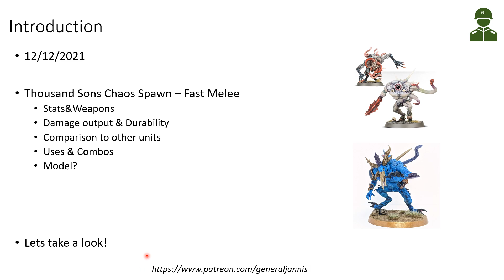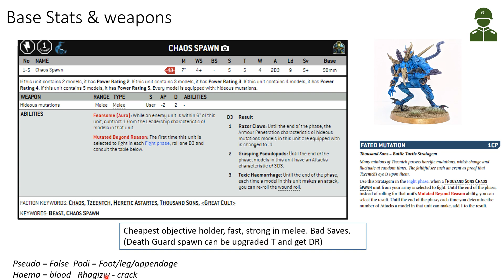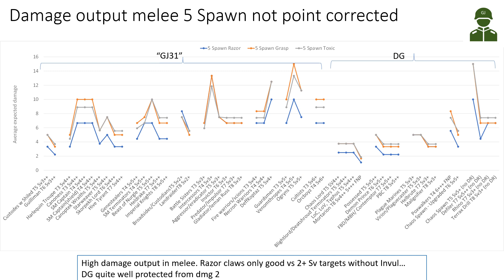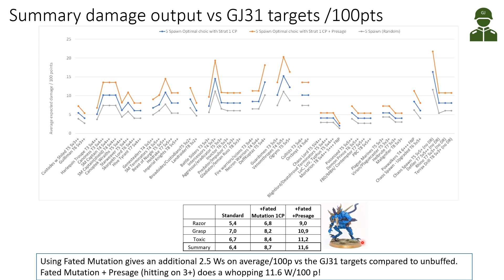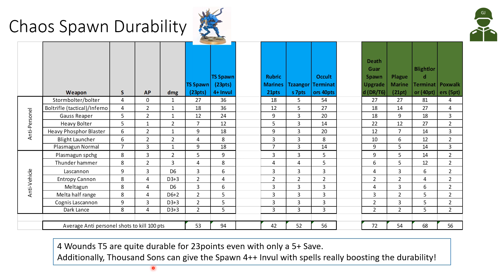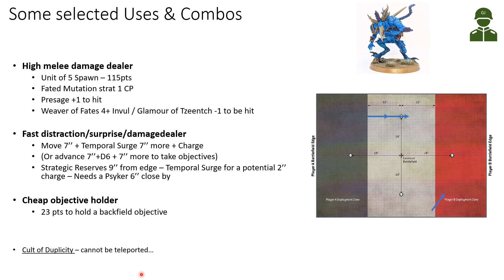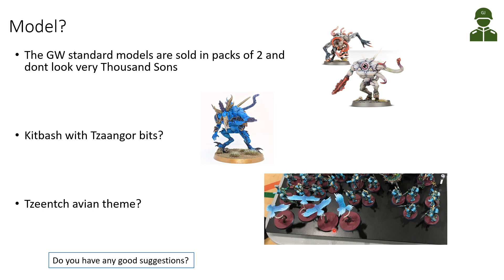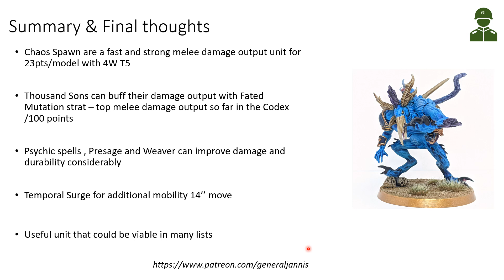Thousand Sons Chaos Spawn review - Thousand Sons Tactics - Warhammer 40k 9th edition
Reviewing Thousand Sons Chaos Spawn, a fast attack unit that is capable of high melee damage.

Looking at the stats, weapons, buffs and durability and comparing with other units. Also looking at potential uses and combos for the Spawn.
In combination with the Fated Mutations strat giving extra attacks and choice of mutation, and Presage +1 to hit, the melee damage /100pts very high compared to other units in the Codex.

Let me know your thoughts and experience using the Spawn in thousand sons lists and also if you have suggestions for alternative models.
For reviews of other Thousand Sons units look below in the description.

and take part in the discussions of the roadmap as well as getting access to library of results and other material

0:00 Introduction
1:25 Base stats and weapons
4:43 Weapons damage output
8:05 Durability
10:00 Comparison to other units
11:17 Uses and Combos
13:57 Models for Spawn?
14:50 Summary & final thoughts